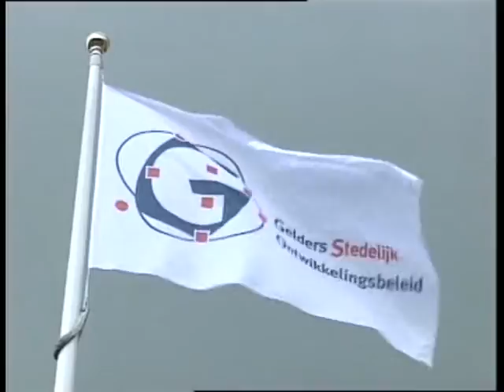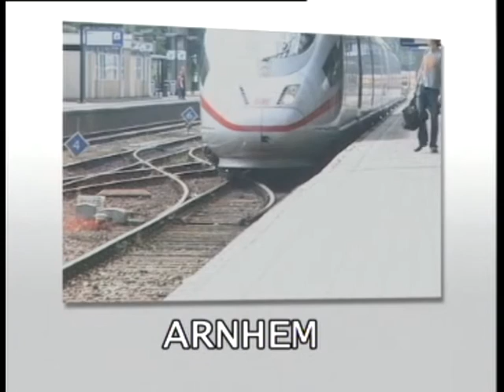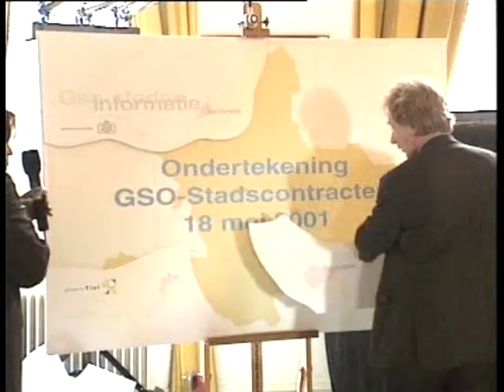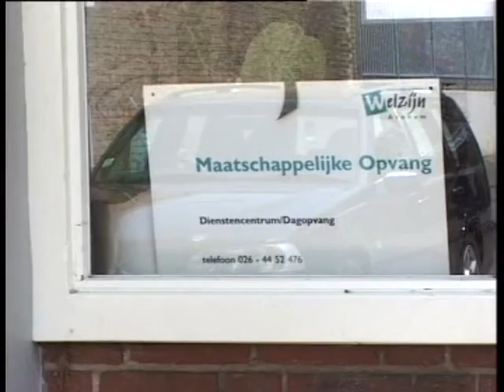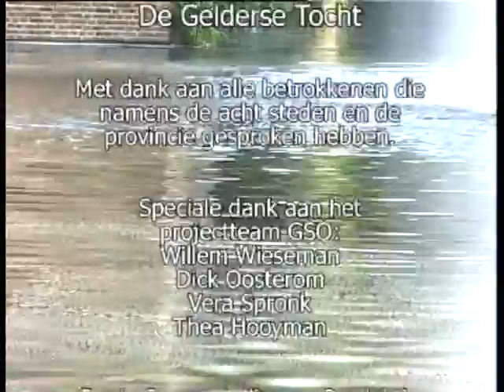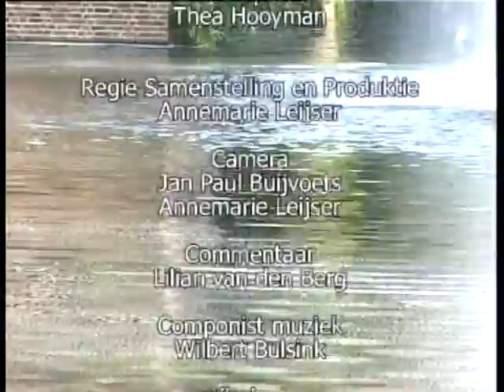De Gelderse Tocht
PROVINCIE EN STEDEN  SAMENWERKING 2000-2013

Voordat het Gelders stedelijk Ontwikkelingsbeleid van kracht werd richtte de provincie zich vooral op plattelandsontwikkeling. Steden waren autonome bolwerken en sturen zorgende ervoor dat de stad in alle opzichten goed reilde en zeilde. Met de uitdijing naar het platteland  door de bevolkingsgroei en de aanzuigende werking van steden op bewoners en alle gevolgen van dien voor het omliggende gebied begon op provinciaal bestuurlijk niveau behoefte te ontstaan samen te gaan werken met de stadsbesturen en spanningen samen aan te pakken.
Na een inventarisatie werden in 2000 acht Gelderse steden uitgenodigd gerichter mee te werken aan problemen die zowel op stedelijk als regionaal gebied speelden. In deze steden woont 36 % van de Gelderse bevolking en speelt 60 % van de problemen.
De Provincie eist van de stadsbesturen dat de te financieren projecten op drie pijlers berusten: een fysieke, een financiële  en een sociale pijler. Arnhem, Nijmegen, Zutphen, Ede, Harderwijk, Apeldoorn, Doetinchem en Tiel dienen bij de provincie hun projecten in. We filmen gedurende drie jaren die projecten waar de provincie financieel aan bijdraagt.